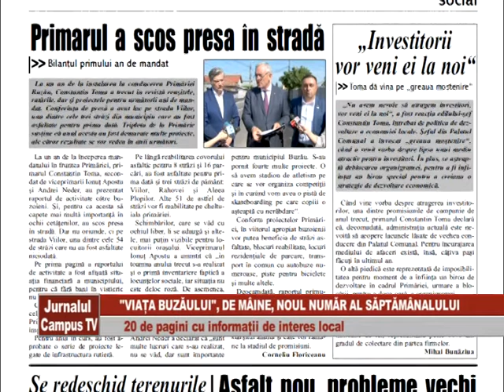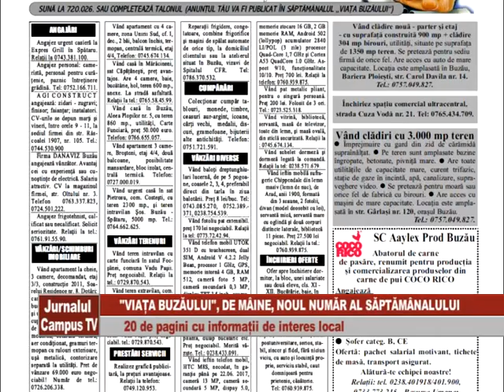VIATA BUZAULUI 24-30 IUNIE